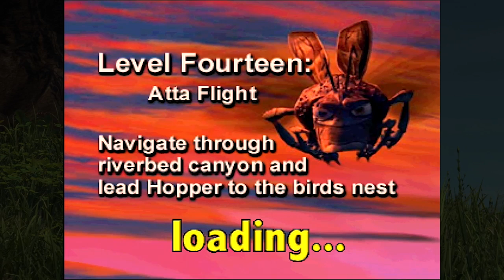Most Pain In The Ass Level - A Bug's Life - Ep 10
It's one of "those" levels.